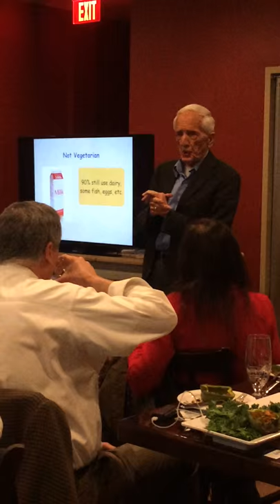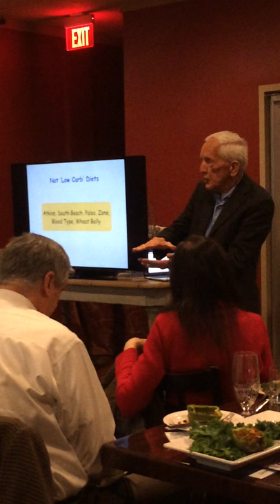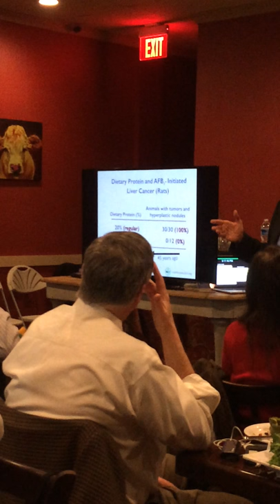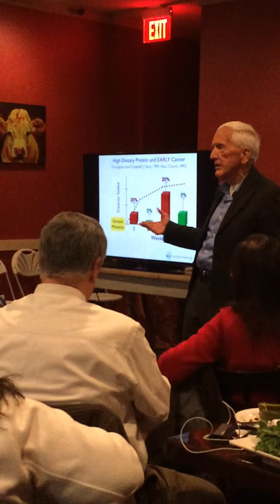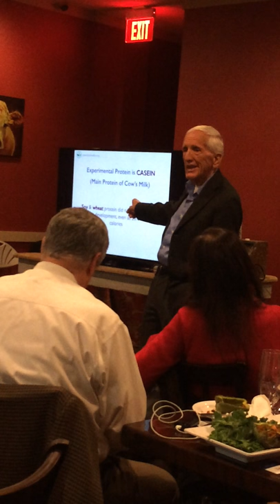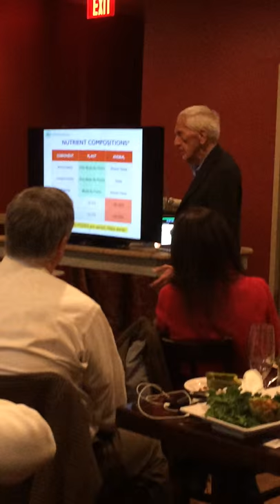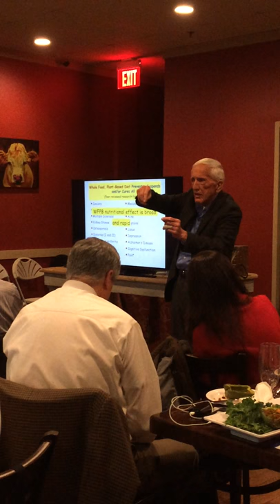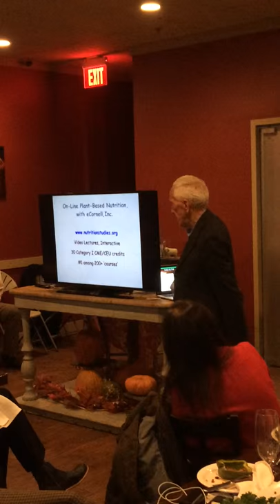Dr. T. Colin Campbell lecture at GreenFare's Grand Opening 3/7/2016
Dr. T Colin Campbell shares his journey of discovery of the benefits of whole plant food with patrons of GreenFare at the Grand Opening on March 7th, 2016. GreenFare is an organic, whole plant food restaurant open daily from 11am to 9pm at 408 Elden Street, Herndon, VA 20170.